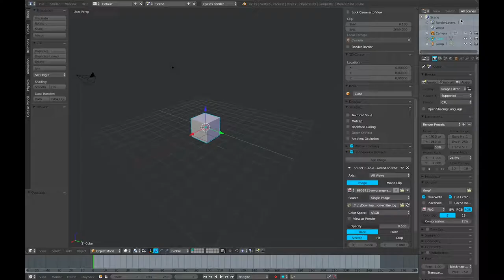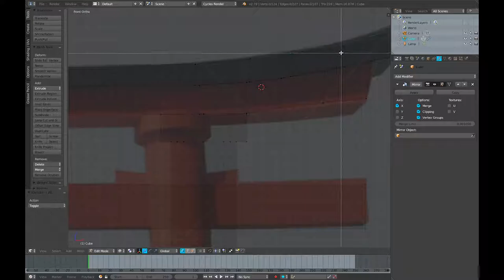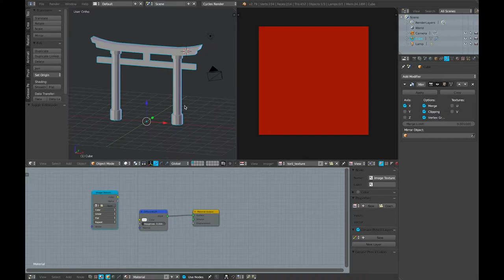Process Modeling, Texturing lowpoly with Blender: Torii (Timelapse)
This is a short video of the modeling and texturing of a little lowpoly object in blender !
The speedtime is x5
Please, like the video if you enjoyed it ! :D